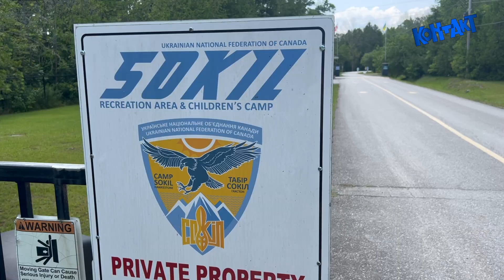Щоліта на оселі Сокіл в Hawkestone OUK Торонто Захід влаштовує вдумливе відзначення Голодомору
KONTAKT Ukr TV 3312 November 28 2024